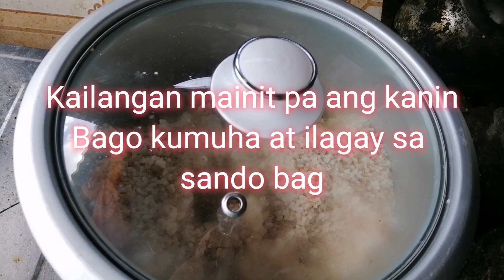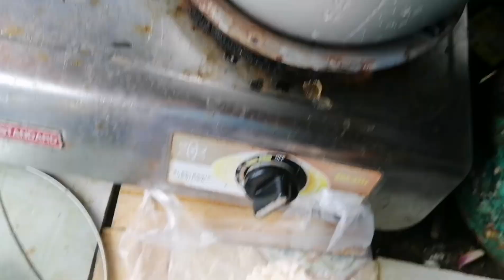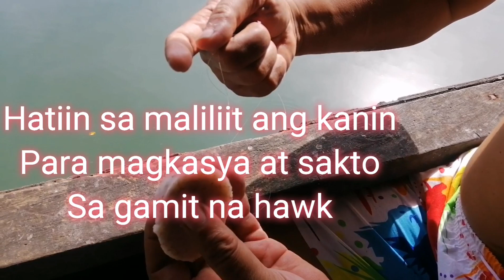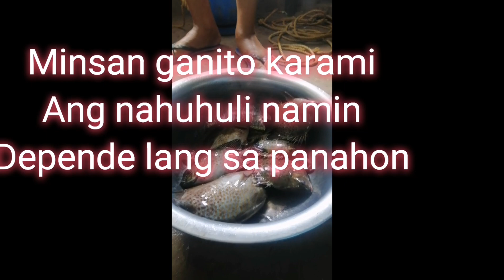WOW simple kanin lang na pamain puydi na maka mingwit ng isda.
simpling kanin pamain sa isda
isdang mablad, kikiro, toros
sariwang isda
simpling ulam sa pamimingwit